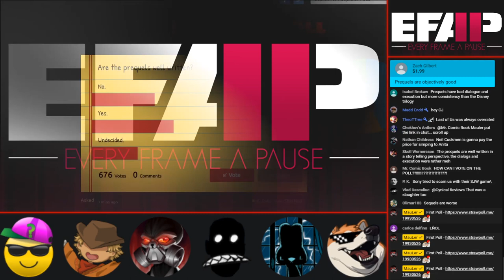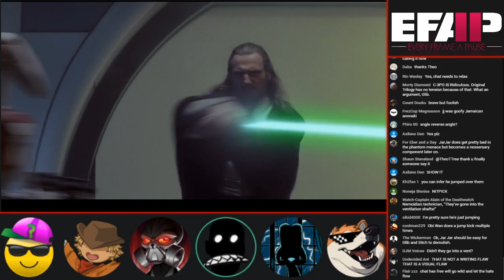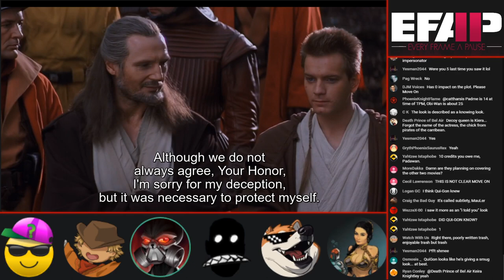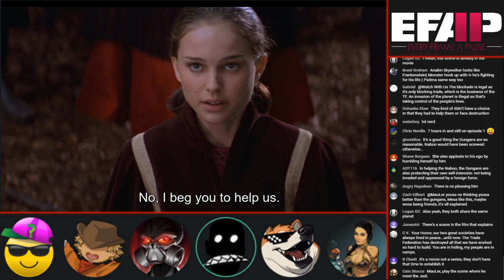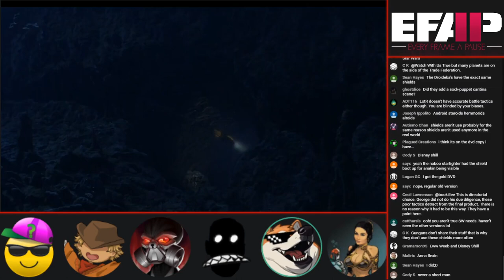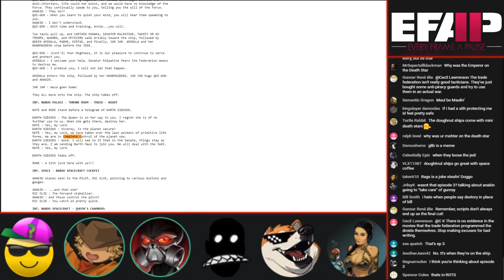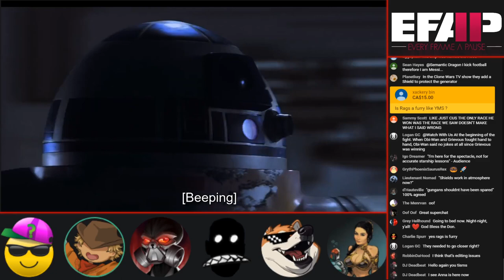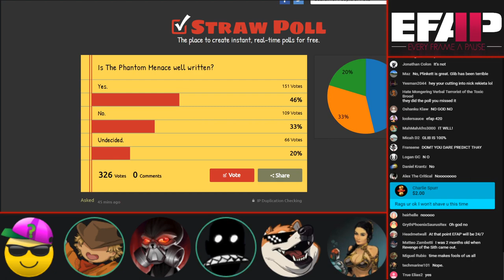EFAP #84 - The TPM Debate - PSASitch and Glib Facsimile VS. Anomaly Inc. and Rick Worley w/ AnnaTSWG